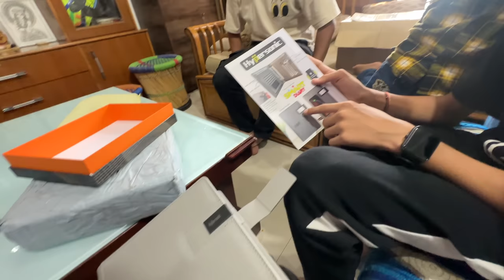Super Car Mein Scratch Aagye 😕